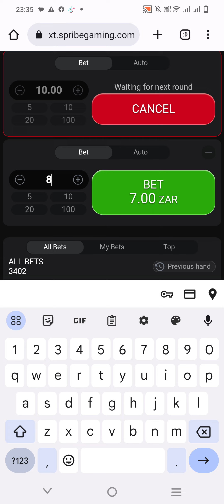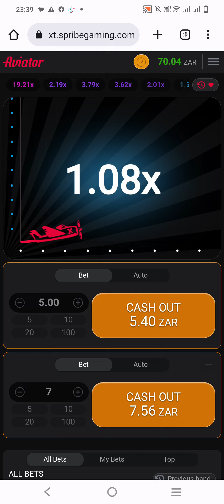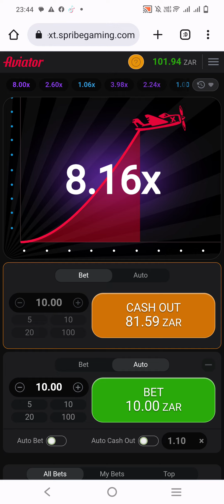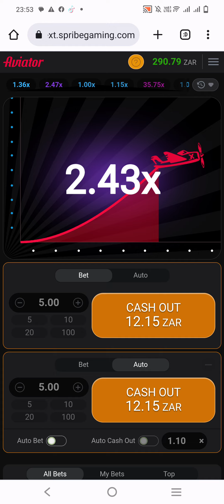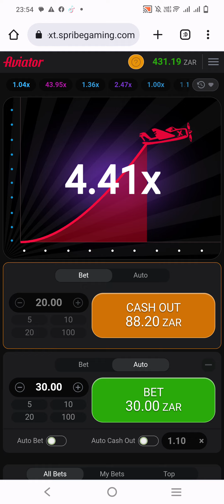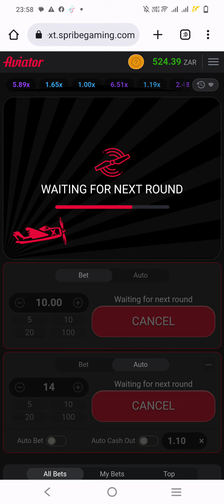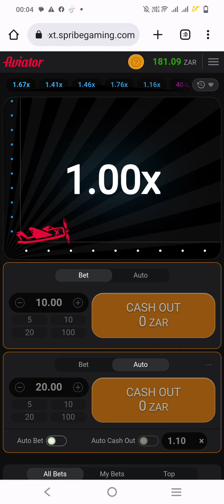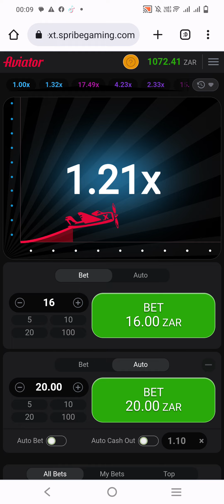AVG plays R50 to 1k took long